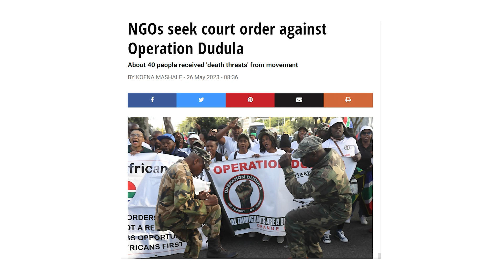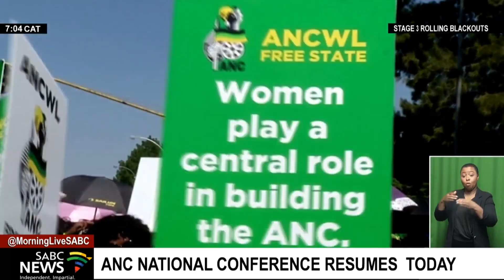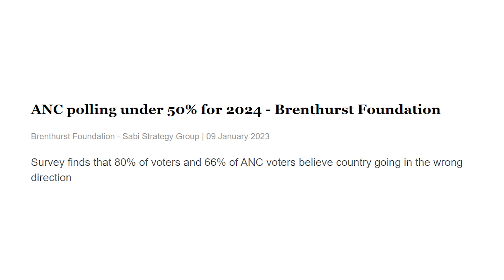ANC says Foreigners are burden to South Africa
Good day and welcome to Mzansi in two minutes, in todays video we look at the video video of Fikile Mbalula saying Foreigner a burden on every sector of South Africa.
Script:
What the… Good day welcome to Mzansi in two minutes, The ANC is truly the devil. Operation Dudula and other Put South Africans First organizations have been saying this, and have been met with accusations of xenophobia. Like seriously? I made a video a while where former president Kgalema Motlante said exactly this, that the unemployed youth of South Africa is a bomb waiting for a detonator. Well, detonators are here. The pandemic and war in Europe and load-shedding have stress on South Africans that now are exploding. And it exploded despite NPOs who defend illegal foreigners putting an interdict on Operation Dududal. You cant interdict the people’s anger. Calling South African xenophobic isn’t working anymore, South Africans are seeing through the Pan-Africanism scam. Even blaming the white same effects that it once had, maybe that is why ANC Sectretatr Geanral Fikile Mbalula said this.

Is this a cheap politicking ploy by the ruling party or have they finally realized that looking after citizens of countries at the expense of their own citizens is backfiring spectacularly?

A prediction of 5 billion people dead if there's a nuclear war. How can anyone take a side that isn't for peace? Zelensky is truly evil not is he willing to condemn his country but the planet as well.A prediction of 5 billion people dead if there's a nuclear war. How can anyone take a side that isn't for peace? Zelensky is truly evil not is he willing to condemn his country but the planet as well.